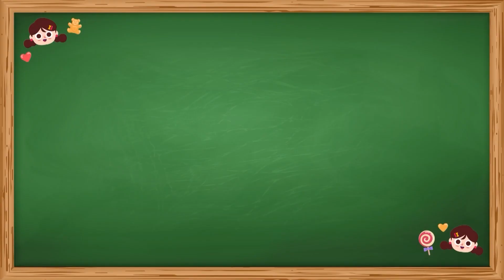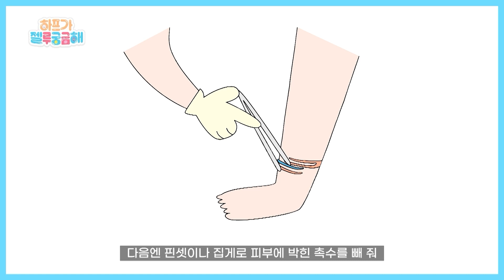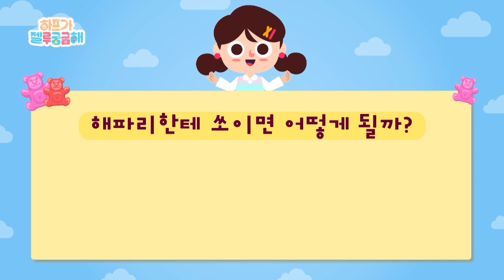[토이트론 x 플레이런TV] 하프가 젤루 궁금해 EP16 : 해파리한테 쏘이면 어떻게 될까?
하프와 친구들은 오늘 어떤 호기심이 생길까??
호기심 게이지를 채워 '슈르르팡 선생님'과 함께 호기심을 해결해보자!